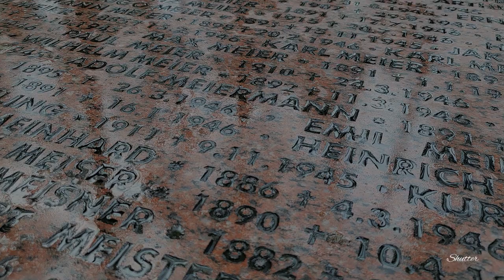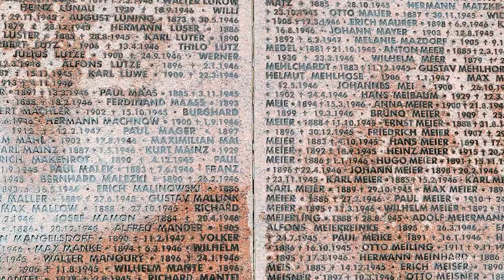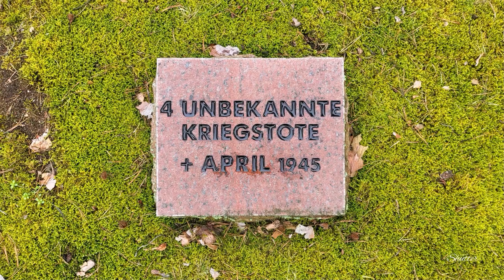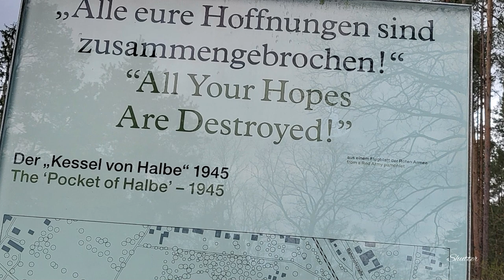Halbe 9. Armee General Busse südlich von Berlin WW2 Waldfriedhof